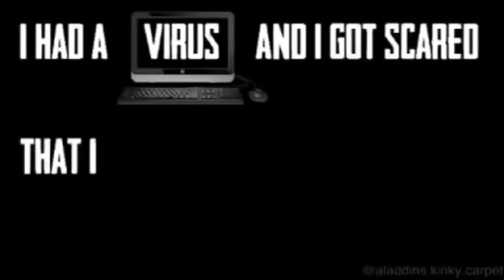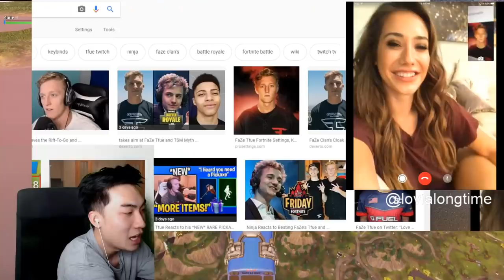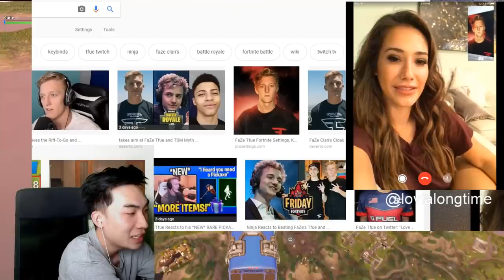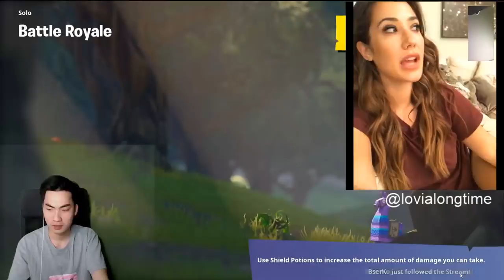I Ask Eva Lovia Weird Questions on Stream